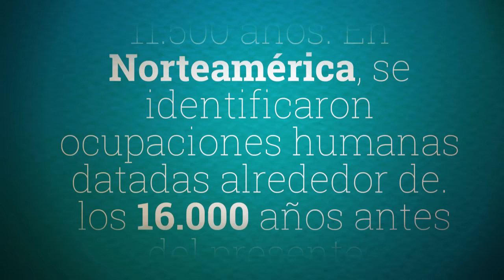Poblamiento Americano | Teorías